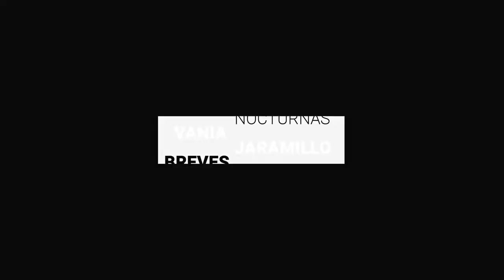Una mujer denunció que fue acosada por dos policías viales en León | BrevesDeLaZona📰‼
Esta es la información más relevante de la zona:
- Deficiencias y pocos avances en materia de desaparición forzada, la defensa de los derechos LGBTIQ+, violencia de género, protección de niñas, niños y adolescentes; la persistencia de abusos policiales e incluso señalar que es una institución alineada con el estado, son elementos para reprobar el informe de la Procuraduría de los Derechos Humanos en el Estado (PRODEHEG).
- A través de sus redes sociales, una mujer denunció que fue acosada y detenida de manera injustificada por dos policías viales en motocicleta, a la altura de Balcones del Campestre, luego que saliera de su trabajo para ir a recoger a su hija.
- El nuevo refuerzo de la Fiera, Byron Castillo ya pisó suelo leonés para unirse al trabajo de pretemporada que realizan sus compañeros y que hoy tuvieron un duelo de pretemporada.